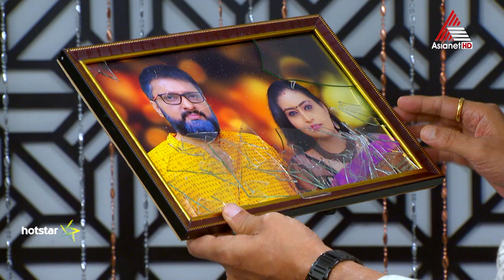ദുരൂഹ സത്യങ്ങളുടെ കലവറ തുറക്കുമ്പോൾ കലങ്ങുന്നത് ആരുടെയൊക്കെ ജീവിതങ്ങൾ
Neelakkuyil || Serial || Mon to Sat at 7:30 PM || Asianet